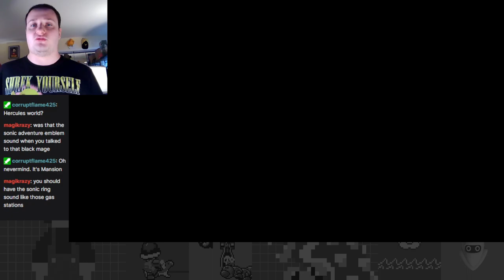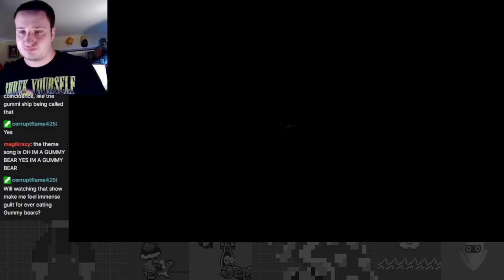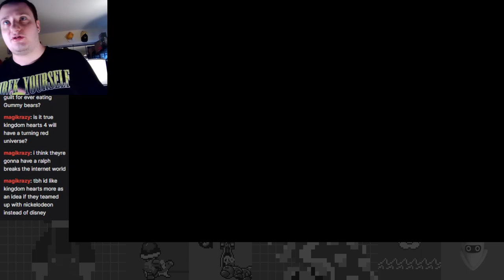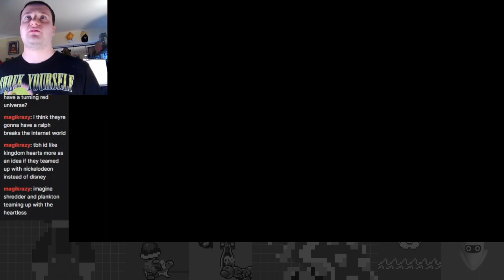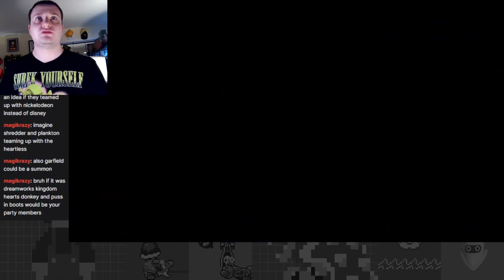A Puzzling World Tour - Kingdom Hearts II First Time Critical Mode Part 28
The endgame is near for the great critical mode KH2 adventure! On this episode we hunt down some puzzle pieces and do a little grinding.